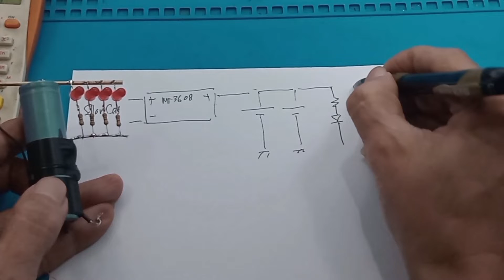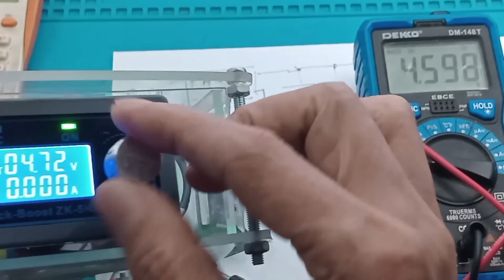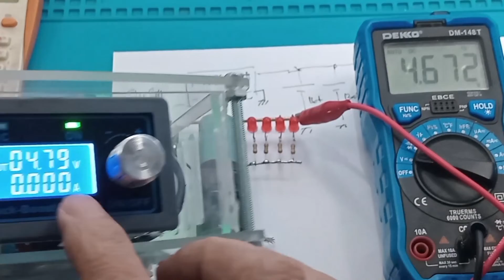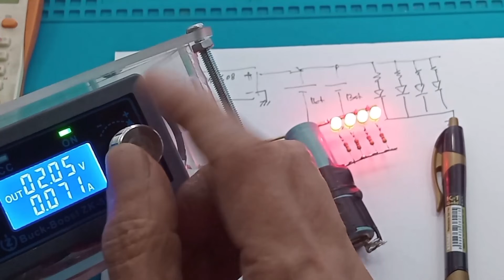lampu Hama LED UV 5V light trap dari panel Surya solar cell 5V 220mA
LIGHT TRAP INSECT solar panel 5V
Lampu perangkap hama tenaga surya Light trap insect lampu perangkap hama

Link Pembelian :
1. MT3608 Step Up DC-DC 2A Stepup DC to DC Module Power Booster
2. MT3608 - DC-DC 2A Step Up Boost Converter Module Mini Power Booster
3. MT3608 DC-DC Boost Step up Adjustable Converter Micro USB 2-24V to 5v-28V 6v 9v 12v 24v
4. VIRE power Booster MT3608 DC Step Up 28VOLT 2A Module terbaru
5. MT3608 DC-DC Step Up Power Module Booster Converter 2-28V 2A

Apa Light Trap?
Lampu perangkap (light trap) merupakan suatu unit alat untuk menangkap atau menarik serangga. Berfungsi untuk mengetahui keberadaan atau jumlah populasi serangga di lahan pertanian.

00:00 Radal 05
00:12 Lampu hama trap insect
02:00 Perhitungan pembatas arus beban lampu UV Hama
03:00 Perhiungan kebutuhan beban
04:10 Perhitungan kebutuhan solar panel
05:40 Skematik Lampu Hama
07:00 Tes Input step up mt3608